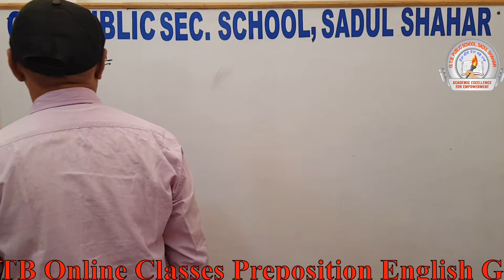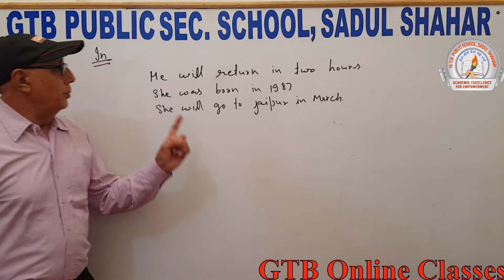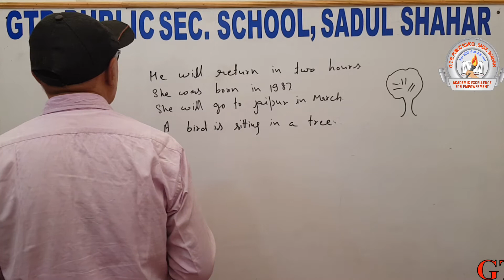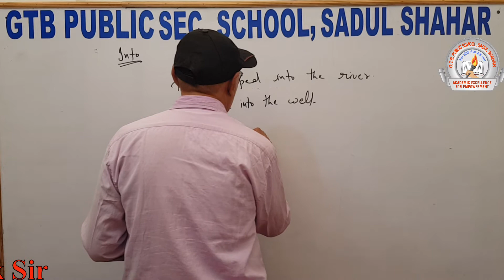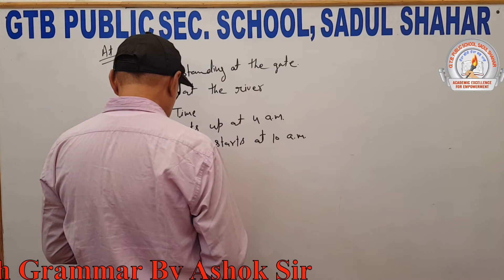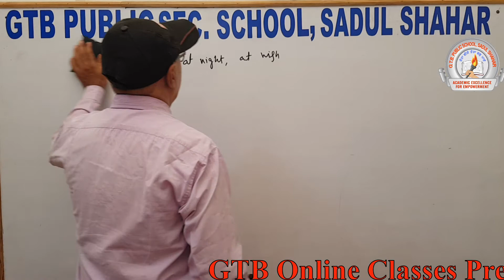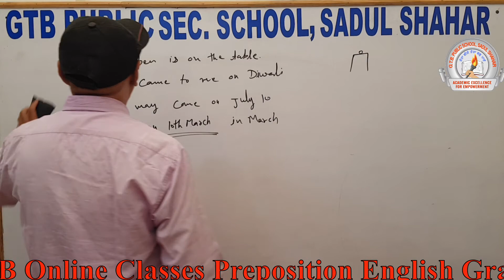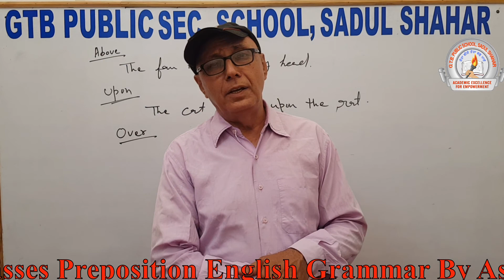The Preposition !! English Grammar !! GTB Public Sec. School, Sadul shahar !! By Ashok Sir